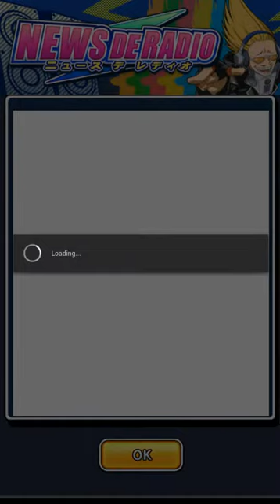「Android」Boku no Hero Academia: Smash Tap [JP] Моя Геройская Академия [Часть 1] Начало игры.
~~~Прохождение игры.~~~

Моя Геройская Академия: громовой удар - это мобильная игра, разработанная компанией Bandai Namco которая позволяет выбрать героев и злодеев бороться с ними путем нажатия на экран.

PS: В видео могут быть разрывы записи или рывковый звук, но в целом смотреть это не мешает.